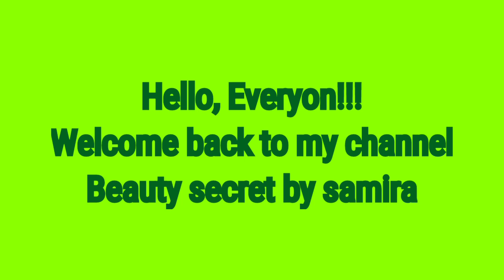এই টোনার টি কেমন?|Boots cucumber facial toner review